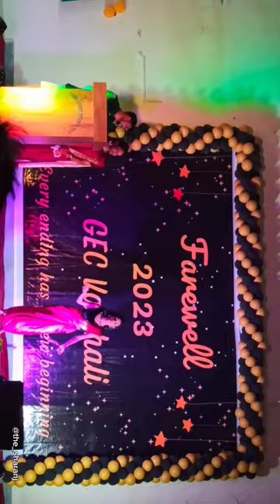GOVERNMENT ENGINEERING COLLEGE VAISHALI